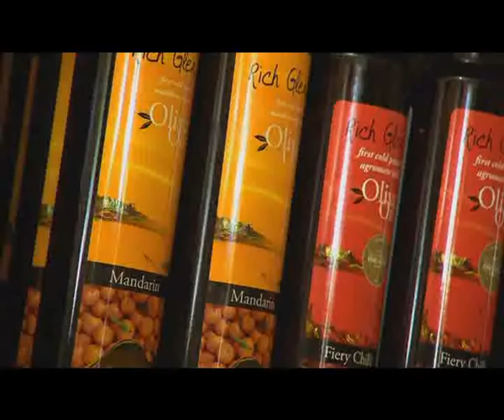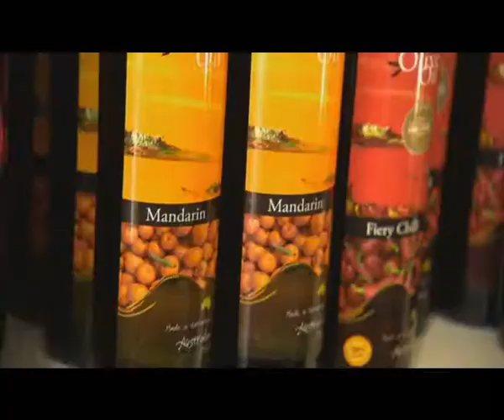Rich Glen Olive Oil and Mercurio's Menu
We had the best time with Paul Mercurio, cooking, chatting and cruising out on Lake Mulwala.